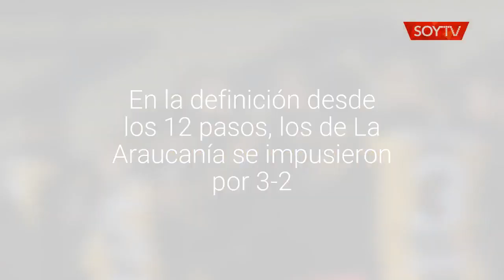Fernández Vial quedó eliminado en penales ante Temuco en Copa Chile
En la definición desde los 12 pasos, los de La Araucanía se impusieron por 3-2.